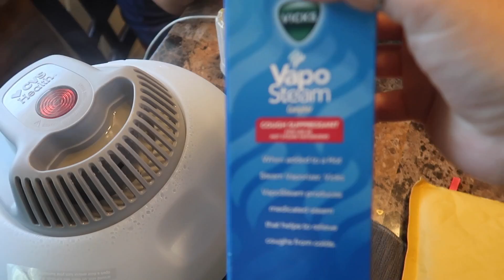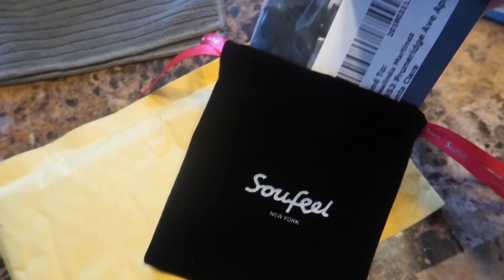POR fin un POCO mejor DE ESTA ENFERMEDAD mira lo QUE el CORREO me TRAJO😱😍 vlog #94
Hola preciosas y preciosos Por aquí les comparto un poquito de nuestras vidas ya hemos estado un poco mejor gracias a Dios... Y gracias a todos ustedes por preocuparse Recuerden que ustedes son parte de nuestras vidas y las queremos muchísimo.!! te invito a que te suscribas si  un nolo  éstas Regálame un like y Comparte el canal 😙😘

COMPARTE ✨

Por aquí puedes mandarme cartitas

VIDEOS NUEVOS
MARTES
JUEVES
SÁBADO ✨✨